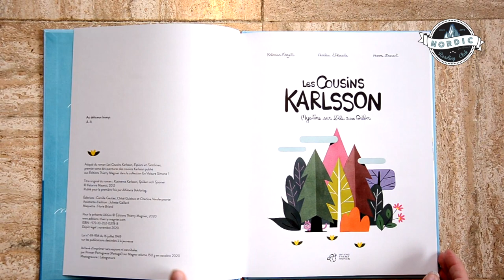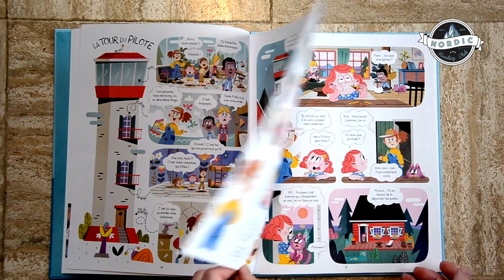Nordic Reading Club : Les Cousins Karlsson en BD de Katarina Mazetti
Le Nordic Reading Club nous permet de nous retrouver, de découvrir des auteurs nordiques et des événements (expos, concerts, festival…).
Un lieu de partage et d’échanges via nos vidéos : faites nous profiter de vos expériences de lecture et vos coups de cœur dans les commentaires.

Malgré tous ses efforts, malgré sa volonté farouche de réinventer les Boréales à travers un événement éphémère Les Nordic Days, l’équipe du festival a du reporter cette aventure en novembre 2021.

Retour dans cette vidéo sur l’édition 2020 du Festival Les Boréales et sur le lancement du Nordic Reading Club nouvelle formule.

Continuons ensemble à soutenir la culture, à créer et à rêver.

Si vous avez aimé la vidéo : Cliquez sur "J'aime" !